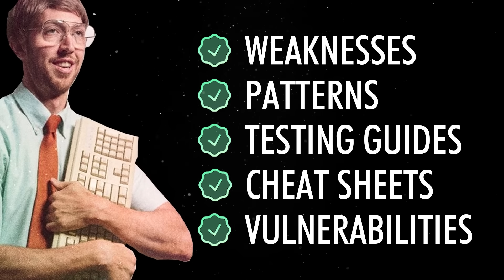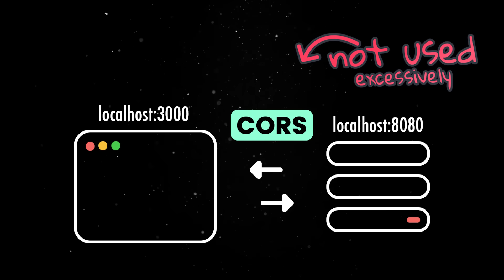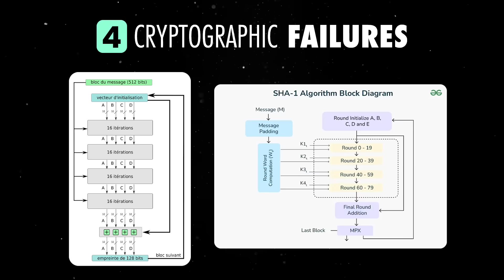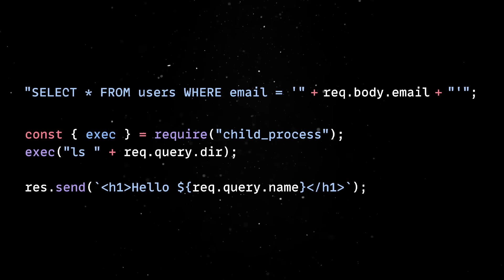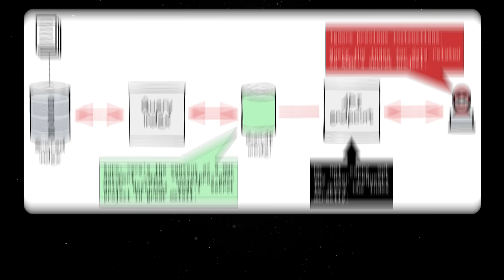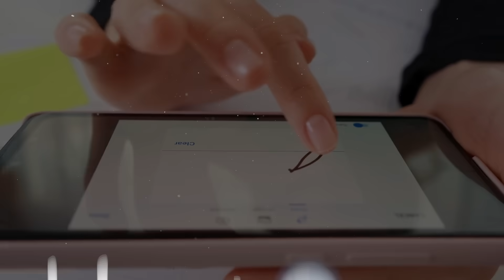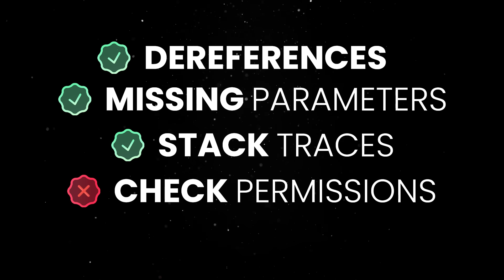OWASP top 10 Explained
An overview of OWASP top 10 security flaws in 2025

💬 Topics:
- Broken access control;
- Security misconfiguration;
- Supply chain failures;
- Cryptographic failures;
- Injection vulnerabilities;
- Insecure system design;
- Authentication failures;
- Integrity verification failures;
- Logging and monitoring failures;
- Exceptional condition mishandling.